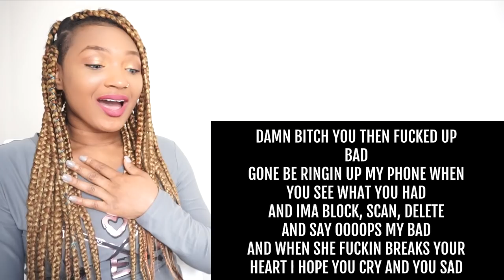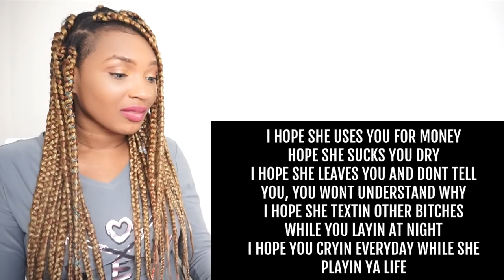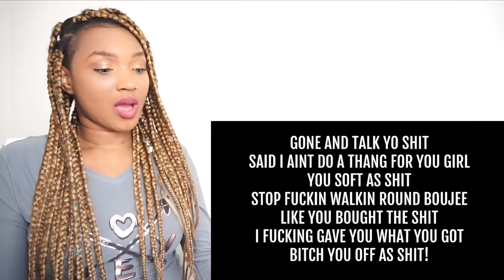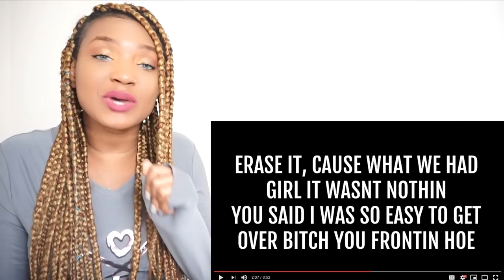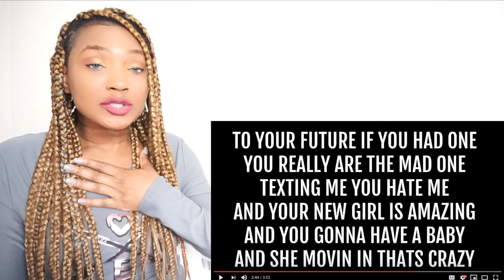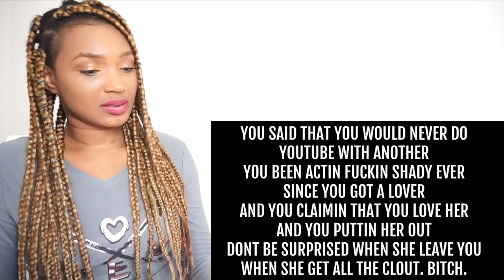I Wish I Never Met You - Domo Wilson REACTION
Merry Reacts to I Wish I Never Met You - Domo Wilson

Xoxox
MJ